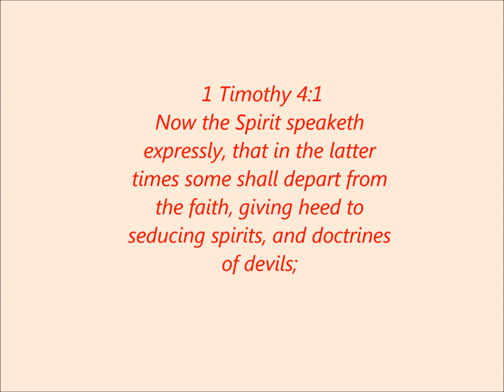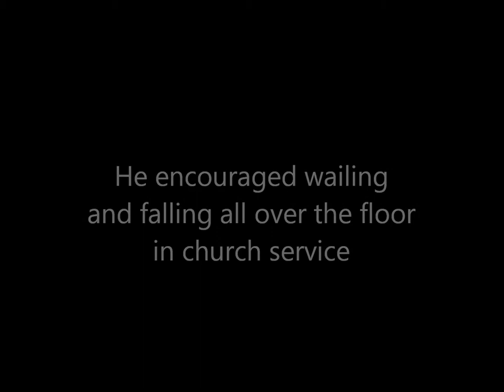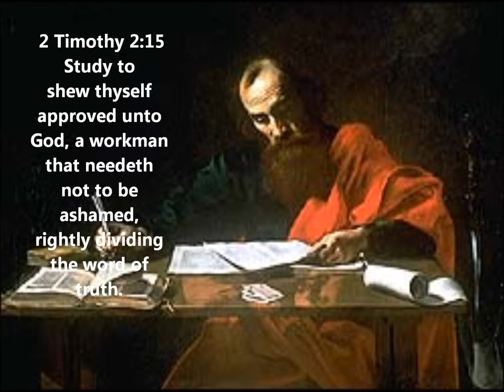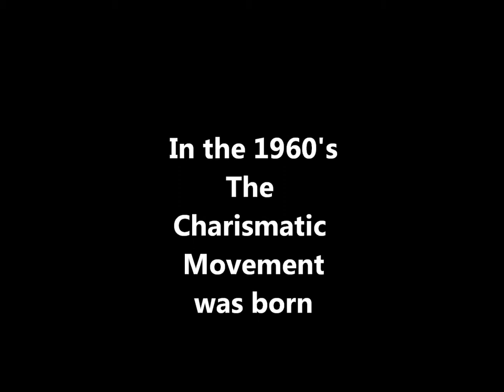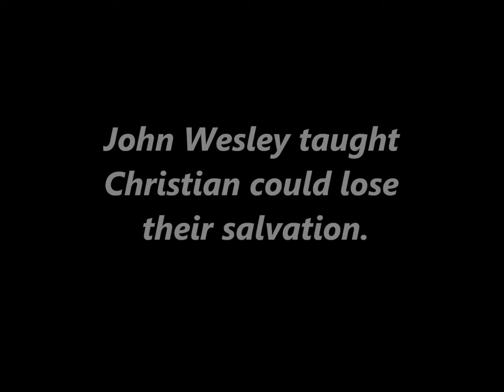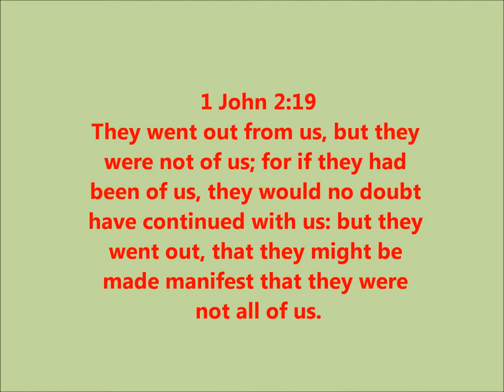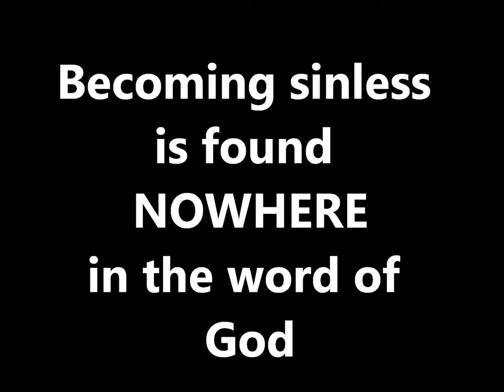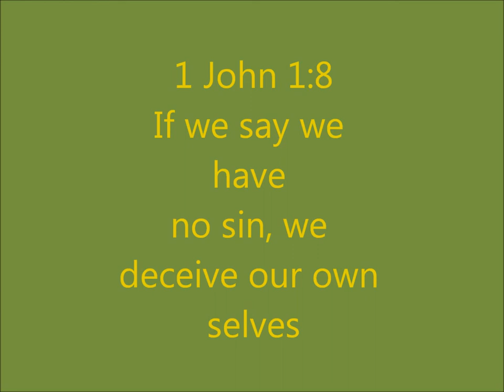TRUTH The Bible vs John Wesley Part1 Pentecostal Word Faith Movements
Do you know the truth behind the Pentecostal and Charismatic movements? This video will teach you how these movements got their start. Issues such as lost salvation, women preachers, sinless perfection, speaking in tongues, rolling all over the floor during "church" service, will all be explained. This is a 30 minute message, be sure to listen to Part 2 also...And remember: No matter all the religions in the world, no matter how Christianity is divided into so many denominations, salvation is for everyone, you included, and can only be achieved through faith in the blood, death and resurrection of Jesus Christ. Good works and church attendance can NEVER bring you one step closer to the righteous God. God requires blood and death for the forgiveness of sin, you my friend are a sinner, Jesus Christ is God, He came to pay your sin debt. Only trust in Him and His righteousness will be added to your account, and God will look upon you as being righteous, this is salvation, this is the Gospel. You are going to die, are you ready?